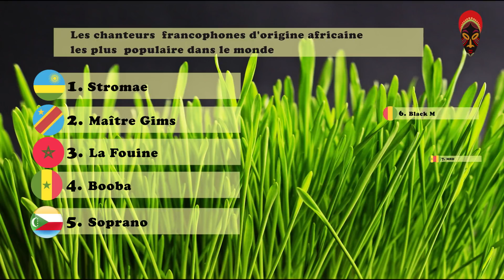LES CHANTEUR FRANCOPHONES D'ORIGINE AFRICAINE LES PLUS POPULAIRES DANS LE MONDE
Les chanteurs  francophones d'origine africaine les plus  populaire dans le monde

maitre gims
maitre gims 2017
maitre gims bella
maitre gims femmes
stromae
stromae carmen
stromae concert
stromae 2017
Stromae 2018
black m sur ma route
black m
black m 2017
black m 2018
maitre gims sapés comme jamais
stromae formidable
black m nouvelle chanson 2017
black m nouvelle chanson 2018
stromae m nouvelle chanson 2017
zaho nouvelle chanson 2017
maitre gims nouvelle chanson
soprano nouvelle chanson 2017
soprano coeurdonnier
soprano
black m
Soprano - Mon précieux
zaho je te promet
Bénin
Burkina-Faso
Burundi
Cameroun
Cap-Vert
Centrafrique
Comores
Congo
Congo (République démocratique du)
Côte d'Ivoire
Djibouti
Égypte
Gabon
Guinée
Guinée-Bissau
Guinée Équatoriale
Mali
Madagascar
Maroc
Maurice (île)
Mauritanie
Niger
Qatar
Rwanda
Sao Tomé et Principe
Sénégal
Seychelles
Tchad
Togo
Tunisie
meillleurs chanteurs belges
The Voice Afrique francophone 2017